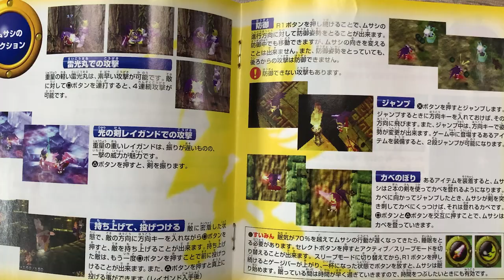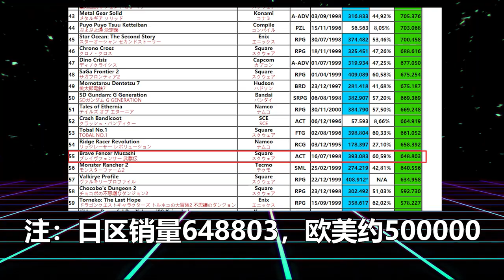97年竟有如此高质量的动作游戏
新囧的呼唤

本期视频文案部分的客观事物内容参考IGN、WIKI百科和百度百科，引用百科参考词条包括：武藏传&史克威尔&最终幻想
本期视频引用画面出处来自：坂口博信相关画面取自youtube无独立版权宣传片
除此之外视频中的游戏画面分别为自己和团队成员毛豆游玩录制，因ps原版无汉化，最近两年国内出了汉化故使用模拟器录屏
特别感谢：草之头、路西華、人海沉沦、feya、壹世虛無、dontellmama汉化组的汉化

今后在这类视频制作中会愈加规范，用了别人的画面会标明引用来源并作出感谢。使用了模拟器或者在哪些地方通过其他手法施加的小招也会有清楚的解释。 感恩视频中使用的网络图片素材，这期视频也希望大家能够喜欢

敖厂长制作的《囧的呼唤》系列是国内目前点击率最高的单机游戏讲解类视频，也是以游戏娱乐讲解和游戏文化探讨为主旋律的在线系列视频。敖厂长最为成功的作品便是从09年7月开始制作的一系列原创剧情的《囧的呼唤》，受到了BAIDU贴吧、各大视频网站网友们的喜爱。